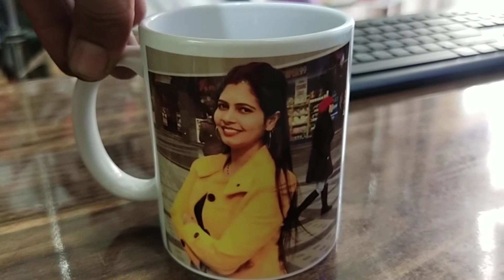Customize White Ceramic Mug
Customize white Ceramic Mug with Attractive Design we can customize as per customer's choice for order plz call or whatsapp on or visit our